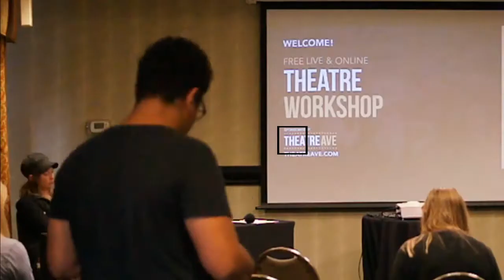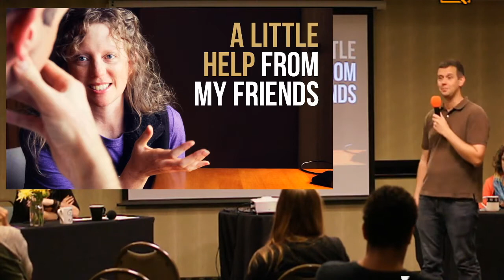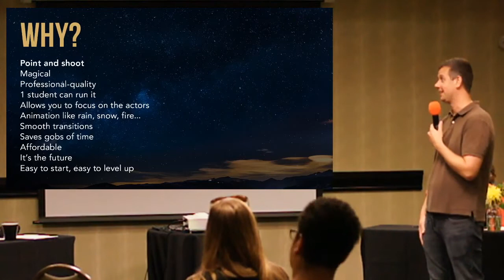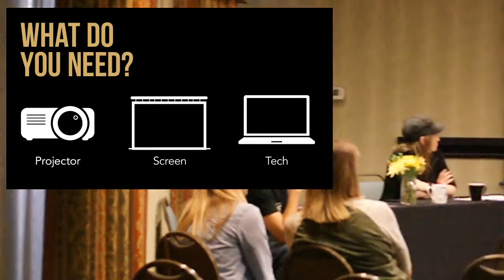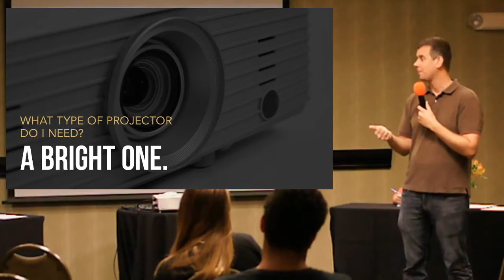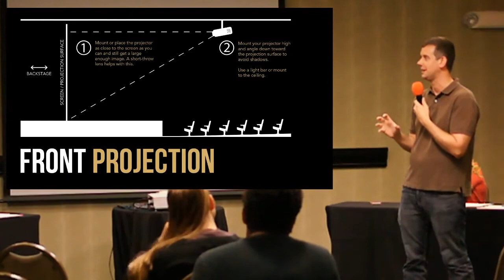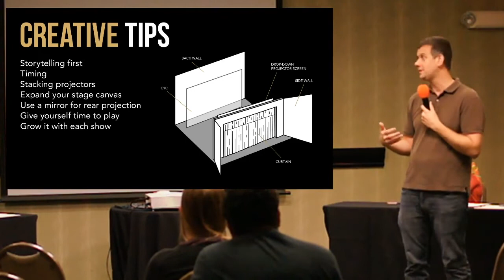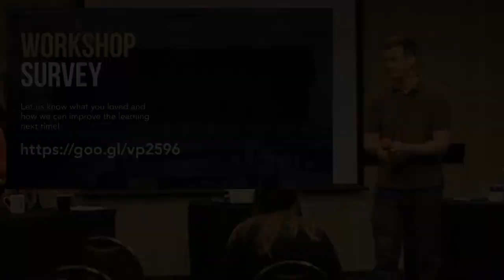Theatre Workshop part 4 | Projections 101: Creating Magical Worlds on Stage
For part 4 of our Free Theatre Workshop in Atlanta, projection designer and founder of TheatreAve.com Mitch Stark, teaches how to get started with digital theatre projections. Whether you are a school, community theater, or professional group, this is a good foundation if you are looking to use still or animated projections in your production.

► Helpful? Interesting? Mind-blowing?